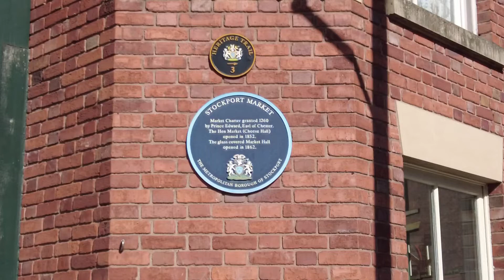Stockport Indoor Market Hall walk round.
A wonder around Stockport Indoor Market Hall, taken Saturday morning on the 17th of September 2020